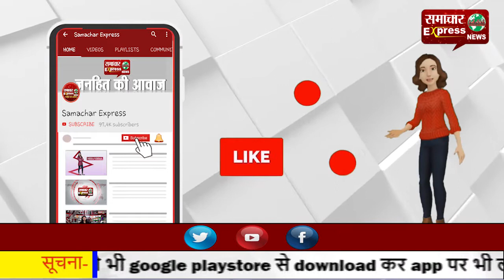नेशनल हाईवे पर दर्दनाक सडक़ हादसा, मजदूर की मौत